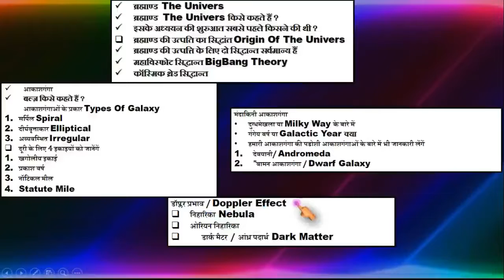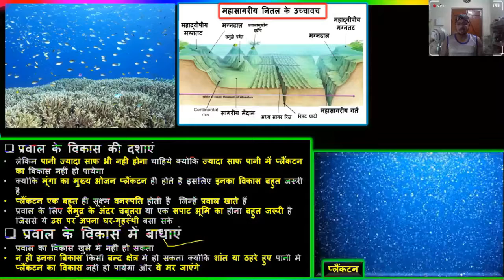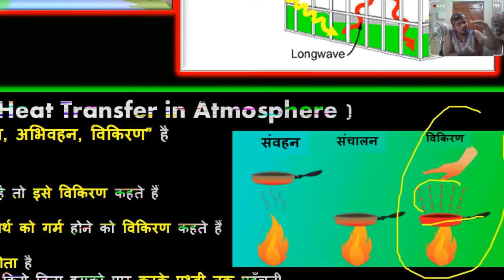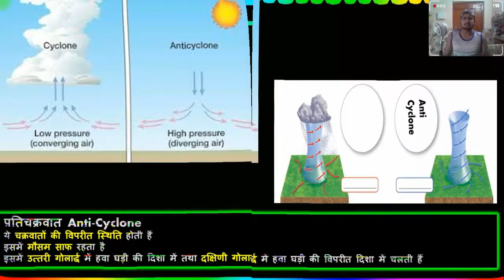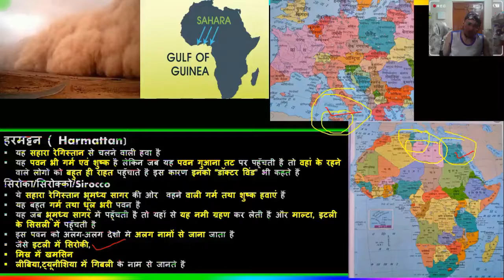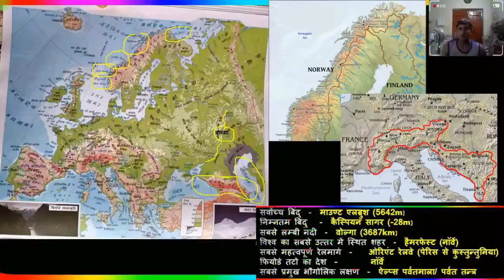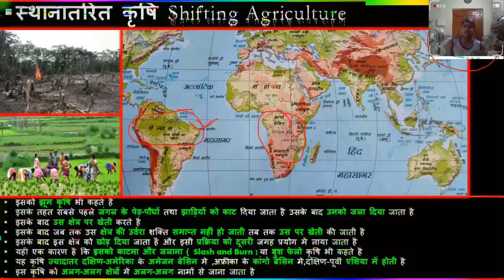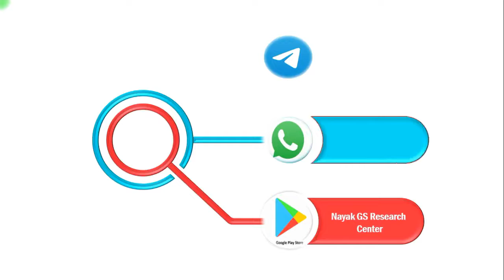सम्पूर्ण विश्व का भूगोल,World Geography Master Video,Geography Papa Video,Marathon Class Geography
साथियों...Full PDF Download करें...

इस एप्लीकेशन के माध्यम से आपको प्रत्येक एग्जाम से संबंधित महत्वपूर्ण अध्ययन सामग्री उपलब्ध करवाई जाएगी ।
प्रतिदिन अध्ययन सामग्री के लिए टेलीग्राम चैनल ज्वाइन करें
दुनिया की कोई शक्ति नहीं रोक सकती आपको अगर आपनेेेे ठान लिया
तो
 प्रिय व्यूअर्स,
मैं आप सभी का हृदय से आभार व्यक्त करता हूं क्योंकि यह वीडियो बनाने के लिए आप सब का प्रेम और आप सब के कॉमेंट्स मेरा हौसला बढ़ाते हैं हमारे इस वीडियो का मुख्य उद्देश्य गांवों और शहरों में रहने वाले उन गरीब विद्यार्थियों तक शिक्षा पहुंचाना है ।
1. पर्याप्त मात्रा में अध्ययन सामग्री न होना ।
2. सबसे बड़ी समस्या - पुस्तक का चयन
3. पुस्तक के चयन में हमने NCERT कक्षा 6 से 12 + Advance book का सार
4. शिक्षा का महंगा होना
5. शिक्षा का निजीकरण ।
6. गरीबी का कारण एवं प्रभाव
7. शिक्षा (कारण और प्रभाव) आगे की जानकारी आपको वीडियो में मिलेगी ।